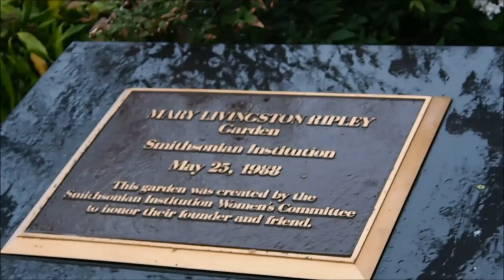DC | Part 1 - The Castle & Commute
Hey guys! Hope you like this short little vlog of my trip with my friend to Washington, DC. This was the very first part of our trip so subscribe and like to see the rest of the trip as we vist the rest of the Smithsonian Museums, The Library of Congress, and some other really cool places in DC. If you've ever wanted to visit DC and aren't too sure what to see or do, hopefully this can give you some ideas :) Stay subscribed/tuned in for more travel vlogs, travel tips, recommendations, etc.

This trip was really special to me, as it was my first trip with just my best friend and I. Our first stop was the Smithsonian Castle. I would recommend going bright and early to this one, as it is one of the first Smithsonian Museums to open. The first things I could mention about it was it's beautiful architecture. Hands down one of the most breath-taking buildings I have ever walked into. Or out of, for that matter! The garden outside was just as gorgeous. With its many different unique and lovely plants and flowers that just kept going on and on. I could stay there for days! As for the inside, once you step inside you're invited by the immaculate floors of marble and grand columns stretching high above you. Now as for the section we filmed at the most-- that was a whole other world of its own. With an eclectic collection of artifacts decorating the walls and taxidermy animals high up by the ceiling with their eyes following you. All in all, an amazing way to start a day touring the Smithsonians. For any questions, leave them in the comments below and I will try to answer them best I can!

Camera : Olympus OMD EM10